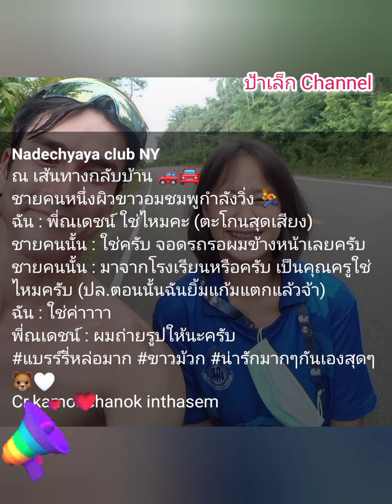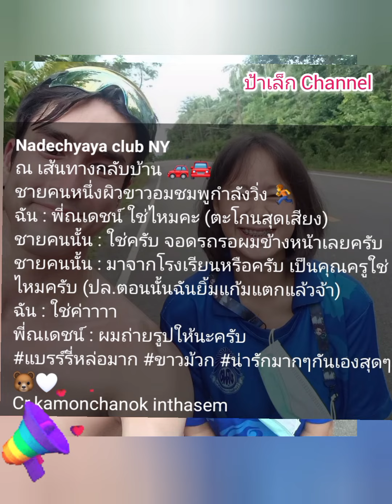ครูสาวกรี๊ดเจอ ณเดชน์วิ่งออกกำลังกายข้างทาง